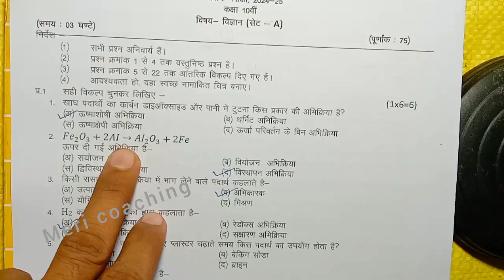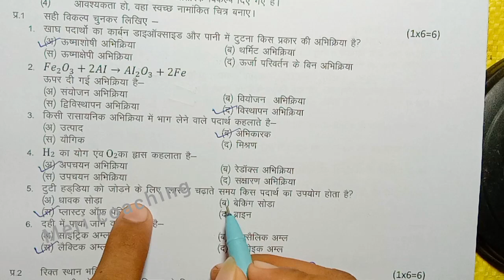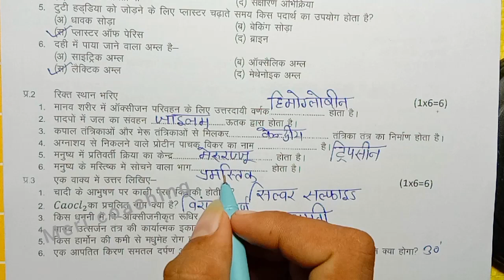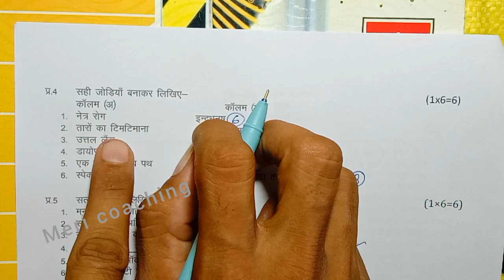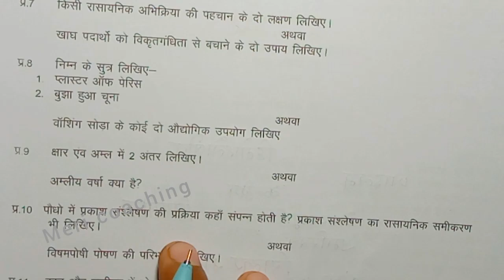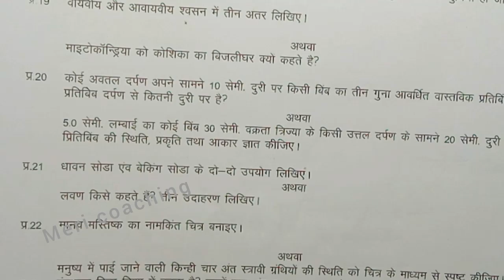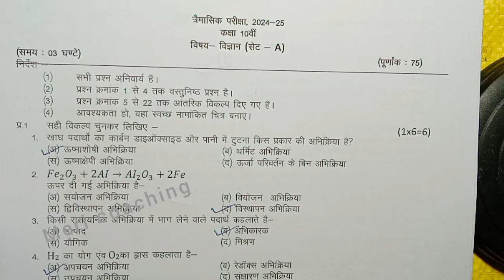class 10th science trimasik paper 2024 / कक्षा 10वी विज्ञान त्रैमासिक परीक्षा पेपर / vigyan ka paper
class 10th science trimasik paper 2024 mp board / त्रैमासिक परीक्षा 2024 विज्ञान पेपर दसवीं /  science paper real set A

class 10th science quarterly exam paper 2024 / mp board quarterly exam 2024 class 10th science paper

board

class 10th science paper 2024 /  vigyan ka paper / 10th science paper/ विज्ञान पेपर

class 10th science trimasik paper 2024 / त्रैमासिक पेपर 2024 विज्ञान / aaj ka paper science ka 10th classd

class 9th science trimasik paper 2024 / त्रैमासिक पेपर 2024 विज्ञान 9वी/ aaj ka paper science ka 9th